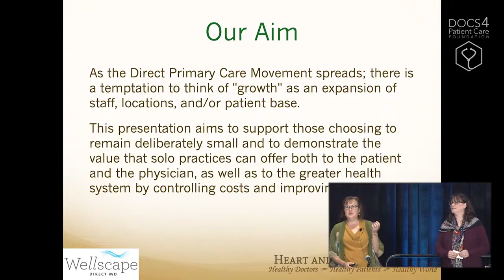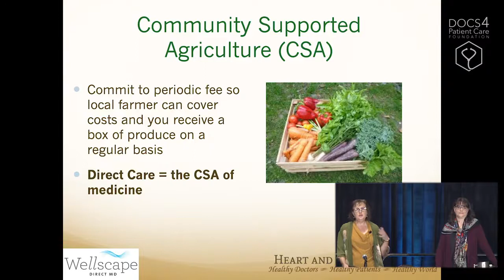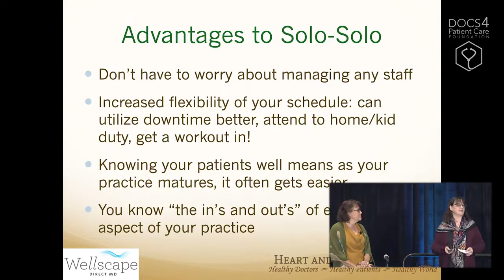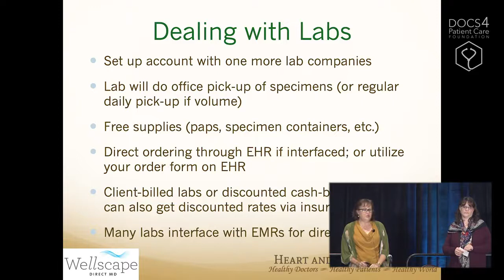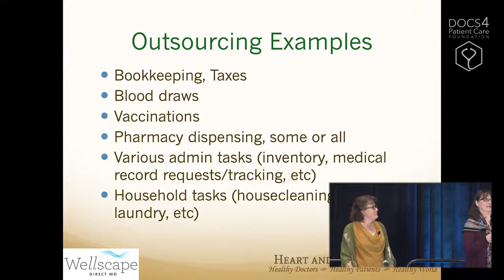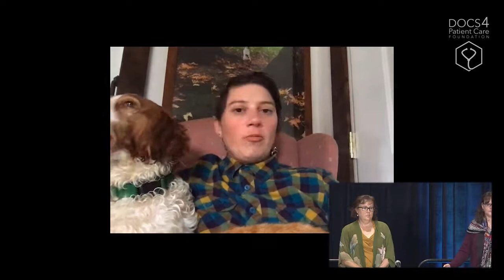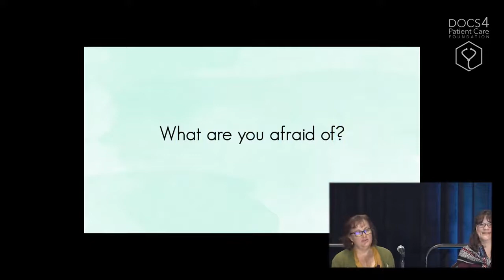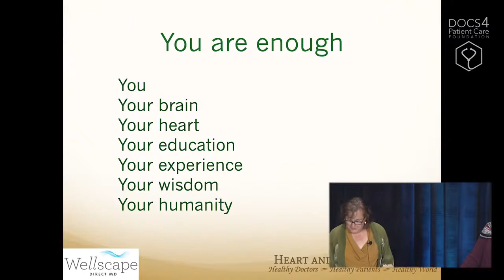Solo: Thriving As A One-Doc DPC Practice - Sharon George & Linnea Meyer | DPC Summit 2019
Drs. Sharon McCoy George, Linnea Meyer

Understanding the one-doc, no staff DPC
Compare solo DPC to the growing “slow food” movement
Explore best practices for solo-solo practicepa